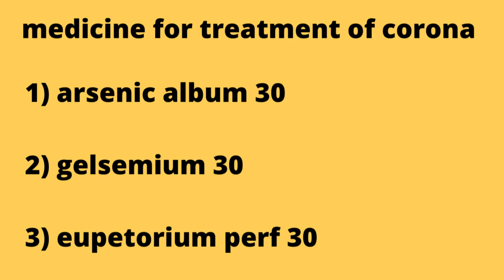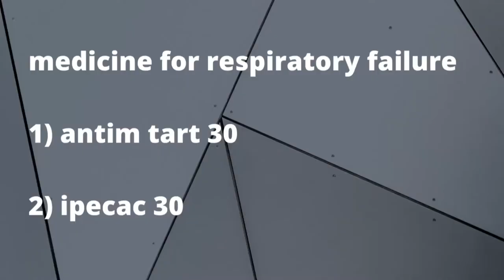most important video on corona virus !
MOST IMPORTANT AND MOST INFORMATIVE VIDEO ON CORONA VIRUS INFECTION !